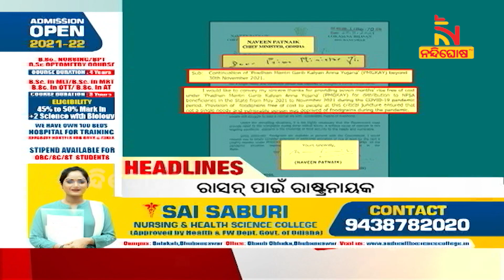Headlines @7PM | 24th November 2021 | NandighoshaTV